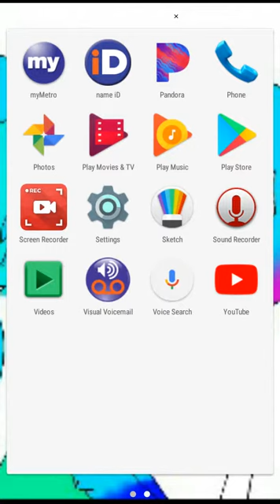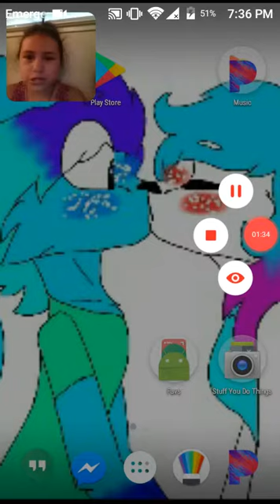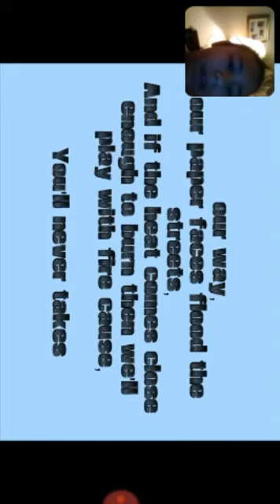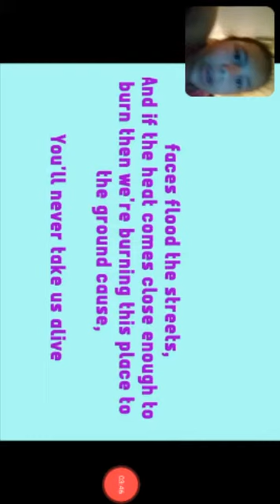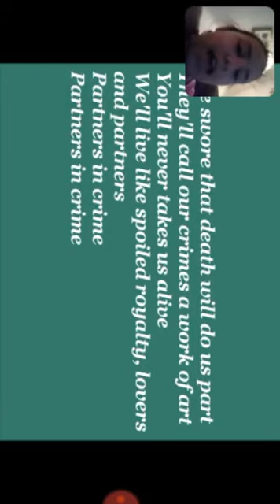Me singing Partners in crime